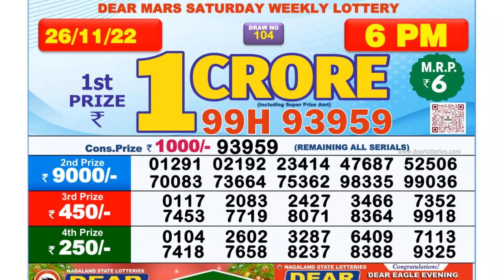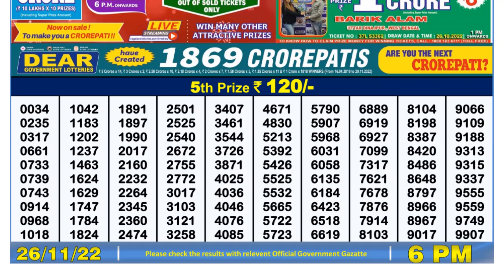Dear Lottery Sambad 6pm today 26.11.22 Nagaland State Lottery Result